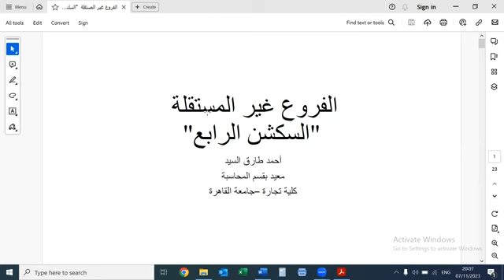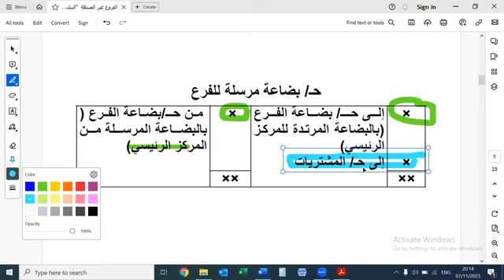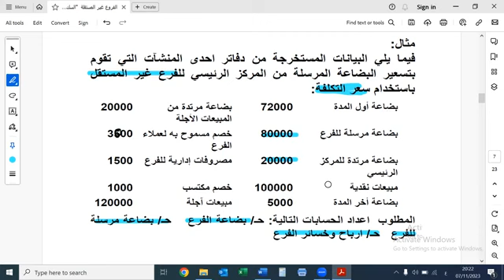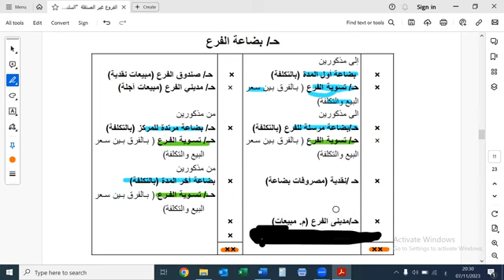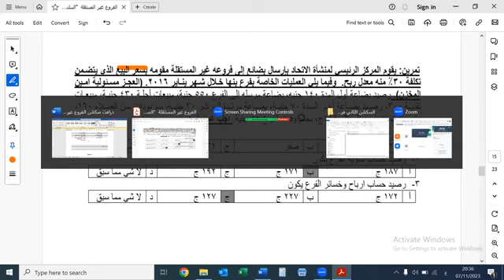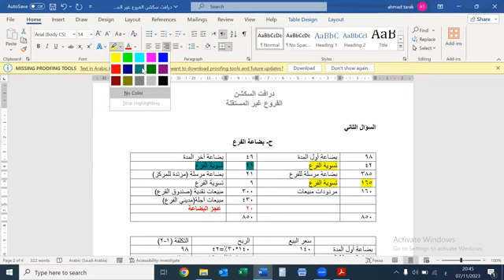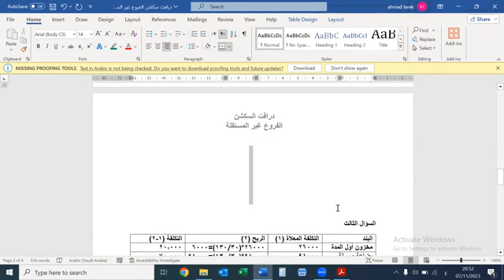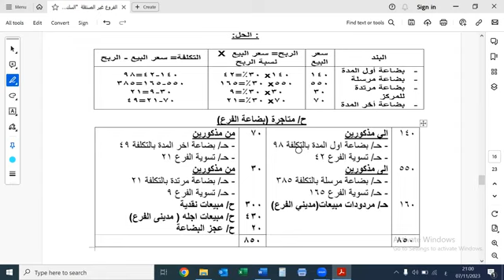Non-independent branches of accounting institutions